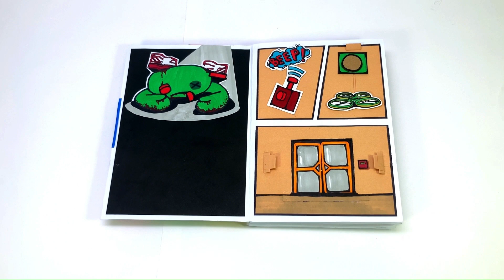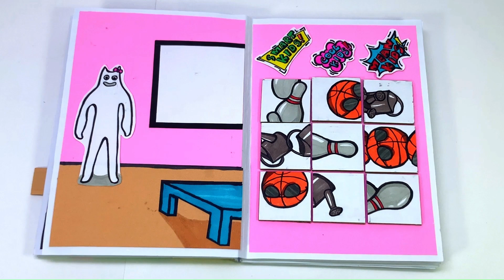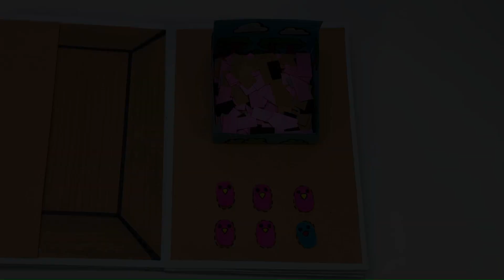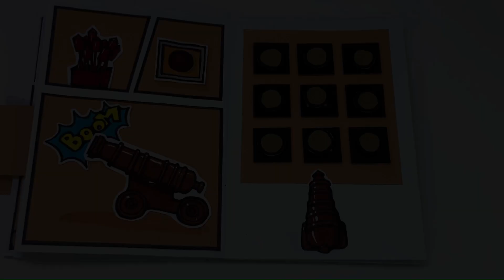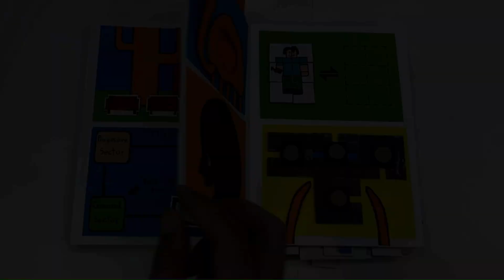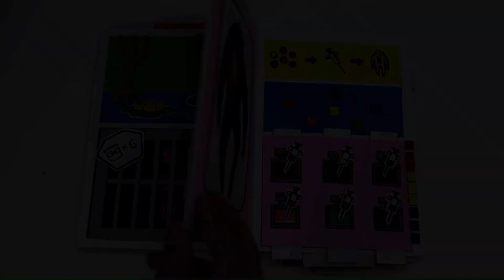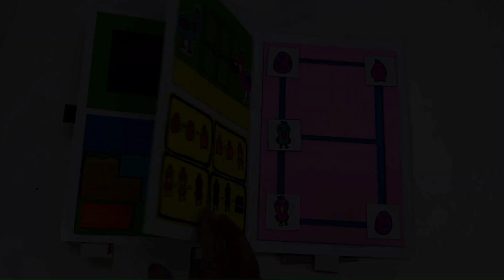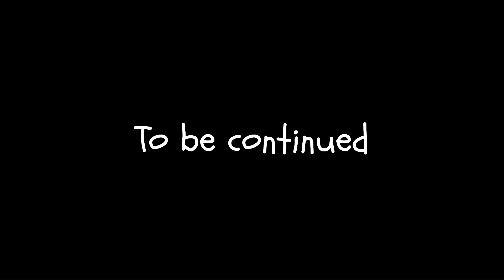Garten of Banban 2 + 3 : Puzzle Game Book , DIY game - Paper craft.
Garten of Banban Chapter 2 and 3 Game Book Full Story !!!
It's very fun. DIY game - Paper craft.